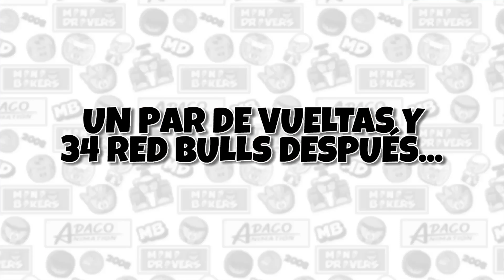[ES] MiniBikers - MotoGP Sprint - 2023 GP de San Marino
Disfruta de los mejores momentos de la carrera sprint del Gran Premio de San Marino en el Marco Simoncelli World Circuit con tus personajes favoritos. ¡Ponte el casco porque el semáforo se pone verde en Misano con los MiniBikers!

- - - - PARTNERS - - - -
Ayuda a los Minis siendo uno de nuestros colaboradores y recibir recompensas exclusivas

///MEGA PATRON///
Nathan Cooper

Moofey

///MINI PARTNER///
OutFox
C Pep
Der1cho
Eoin Harmon
Imi
Matt Markland
Twinsky
Vincent Ouwehand

///MINI FAN///
AllanScott_KoA
D Kotulac
Frederick Cairo II
Gary Shavit
Just Anja
Stephen Osborne

——MEMBERS——
///MINIDRIVER///
NorthernUlvenKi

///MINI PARTNER///
Robert McCann
DANXDXDXD10

///MINI FAN///
Dimas Rafi Fadhilah
Cristian Rubio
The Gameluca5
Graziela
Shido Itsuka
Frédéric Martinez
[alt one]
Meow&Squeak
Patricia Nuñeznuñez
Alex Brundritt
Pablo Diehl
SkampyMAN

///MINI///
Błażej Jędrzejczyk
Inomyabcs
Judy Lo
Adrián Cepeda

Note5417
Dimasrafifadhila